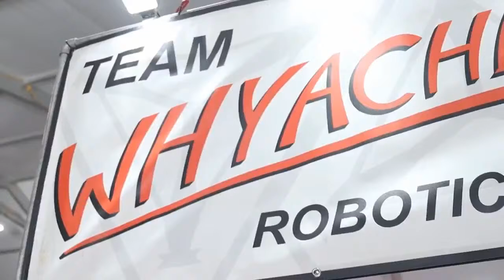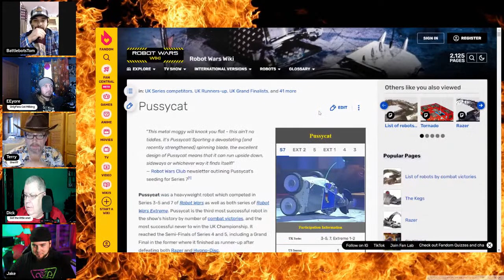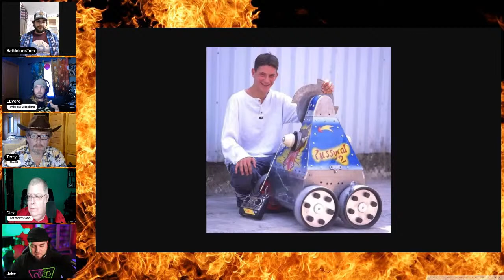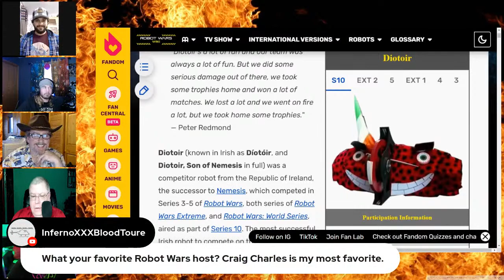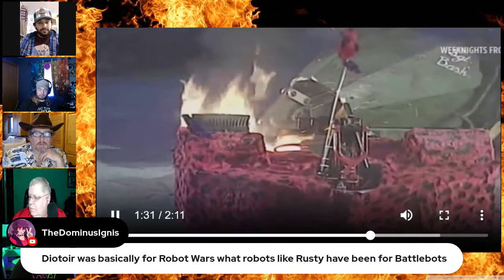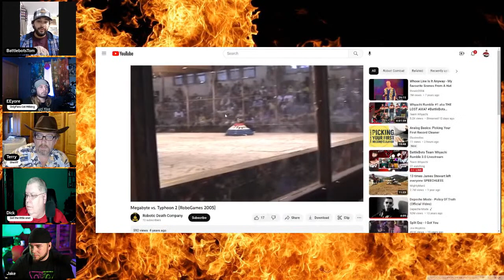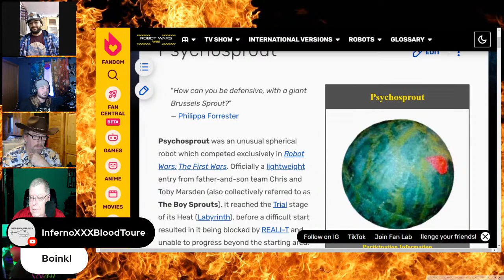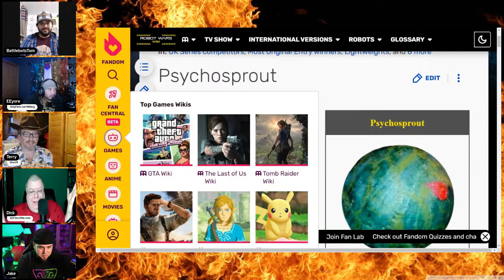BattleBots Team Whyachi Rumble 3.0 Livestream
No BattleBots on Discovery again? Fine, we talk about UK Robot Wars with friend a of the team from the UK. Other discussions include "What the heck is with Pakistan RoboWar" / "I see you ordered Son of Whyachi on wish" / maybe "watch and comment on BattleBots fights of the week 1-10" / and more.